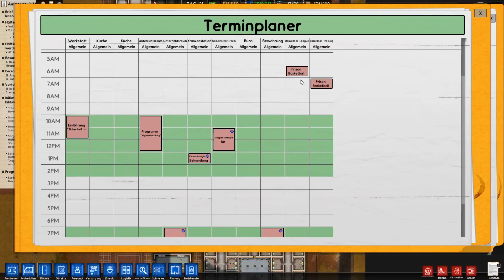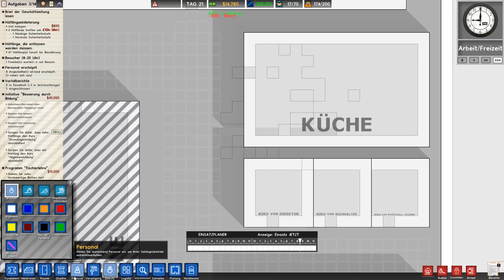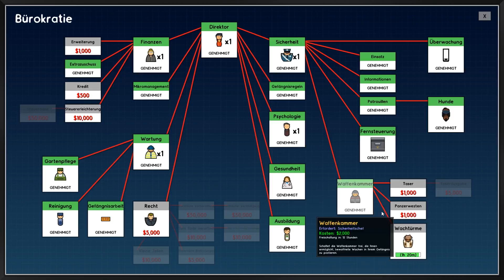Prison Architect #12 - Aufhübschen tut not [Let's Play] [German / Deutsch] [HD]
Lets Play Prison Architect Update 2.0 - Gefängnissimulator von Introversion Software

Prison Architect Update 2.0
Gefängnissimulator
von Introversion Software

Prinzipiell muss man garnicht viel zu Prison Architect sagen. Es ist ein Gefängnissimulator inspiriert von Dungeon Keeper, Dwarf Fortress und Theme Hospital. Man baut Zellenblöcke und lässt die Gefangenen in der Gefängniswäscherei oder im der Gefängnispost arbeiten. An sich eigentlich ein total einfaches Spiel was? Wären da nicht Aufstände, Rauschgifthandel, Hochsicherheitsgefangene und vieles mehr!